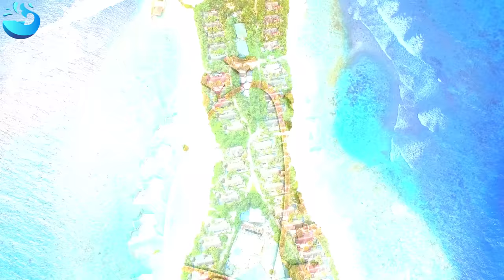IBIZA SUMMER MIX 2023 🐬 Best Of Tropical Deep House Music Chill Out Mix 🐬 Summer Mix 2023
00:00 Twin - Rolling In The Deep
02:48 Twin, Jessica Chertock - Love Me Like You Do
05:56 Alosa, Jessica Chertock - All Around The World
08:40 PACANI ft. Veronica Bravo - Cool For The Summer (VIP Edit)
11:47 t’art, Maria Beyer - Snap
14:35 Dj Goja, Magic Phase - Calm Down
17:37 PLVTO - Save Me (feat. HunnaV)
20:34 Harddope, LexMorris, Veronica Bravo - Flowers
22:49 March and June - Stay
25:43 Rachel Morgan Perry, T’art - Mad At Disney
28:10 Le Bober, Janet Tung - 2002
30:36 Britt, T’art - Let Me Down Slowly
34:21 Dream Chaos, Della - Supergirl
37:38 T’art, Andreea Flavia - Stereo Love
40:20 LexMorris, HALUNA - Summertime Sadness
43:02 Dj Alex Man, Dj Diac, HALUNA - I’m Blue
46:13 Twin, Janet Tung - Sex
48:57 Twin & Elise Lieberth - In The End
51:46 Deepest, AMHouse _ Taylor Mosley - Relax
54:26 Ben Plum, Tart - What Do You Mean
57:21 LexMorris, Timmy Commerford - Don’t You Worry Child
1:00:03 Cale, HALUNA - Hymn For The Weekend
1:02:38 Twin, Veronica Bravo - We Don_t Talk Anymore
1:05:39 Boostereo, HALUNA - Apologize
1:08:27 Elise Lieberth, Le Bober - This Is What You Came For
1:11:14 Twin - Rolling In The Deep
1:14:03 Twin, Jessica Chertock - Love Me Like You Do
1:17:11 Alosa, Jessica Chertock - All Around The World
1:19:55 PACANI ft. Veronica Bravo - Cool For The Summer (VIP Edit)
1:23:02 t’art, Maria Beyer - Snap
1:25:50 Dj Goja, Magic Phase - Calm Down
1:28:52 PLVTO - Save Me (feat. HunnaV)
1:31:49 Harddope, LexMorris, Veronica Bravo - Flowers
1:34:04 March and June - Stay
1:36:58 Rachel Morgan Perry, T’art - Mad At Disney
1:39:25 Le Bober, Janet Tung - 2002
1:41:50 Britt, T’art - Let Me Down Slowly
1:45:36 Dream Chaos, Della - Supergirl
1:48:53 T’art, Andreea Flavia - Stereo Love
1:51:35 LexMorris, HALUNA - Summertime Sadness
1:54:17 Dj Alex Man, Dj Diac, HALUNA - I’m Blue
1:57:28 Twin, Janet Tung - Sex
2:00:12 Twin & Elise Lieberth - In The End
2:03:01 Deepest, AMHouse _ Taylor Mosley - Relax
2:05:41 Ben Plum, Tart - What Do You Mean
2:08:36 LexMorris, Timmy Commerford - Don’t You Worry Child
2:11:18 Cale, HALUNA - Hymn For The Weekend
2:13:53 Twin, Veronica Bravo - We Don_t Talk Anymore
2:16:54 Boostereo, HALUNA - Apologize
2:19:42 Elise Lieberth, Le Bober - This Is What You Came For
2:22:29 Twin - Rolling In The Deep
2:25:18 Twin, Jessica Chertock - Love Me Like You Do
2:28:26 Alosa, Jessica Chertock - All Around The World
2:31:10 PACANI ft. Veronica Bravo - Cool For The Summer (VIP Edit)
2:34:17 t’art, Maria Beyer - Snap
2:37:05 Dj Goja, Magic Phase - Calm Down
2:40:07 PLVTO - Save Me (feat. HunnaV)
2:43:04 Harddope, LexMorris, Veronica Bravo - Flowers
2:45:19 March and June - Stay
2:48:13 Rachel Morgan Perry, T’art - Mad At Disney
2:50:40 Le Bober, Janet Tung - 2002
2:53:05 Britt, T’art - Let Me Down Slowly
2:56:51 Dream Chaos, Della - Supergirl
3:00:08 T’art, Andreea Flavia - Stereo Love
3:02:50 LexMorris, HALUNA - Summertime Sadness
3:05:31 Dj Alex Man, Dj Diac, HALUNA - I’m Blue
3:08:43 Twin, Janet Tung - Sex
3:11:27 Twin & Elise Lieberth - In The End
3:14:16 Deepest, AMHouse _ Taylor Mosley - Relax
3:16:56 Ben Plum, Tart - What Do You Mean
3:19:51 LexMorris, Timmy Commerford - Don’t You Worry Child
3:22:33 Cale, HALUNA - Hymn For The Weekend
3:25:08 Twin, Veronica Bravo - We Don_t Talk Anymore
3:28:08 Boostereo, HALUNA - Apologize
3:30:57 Elise Lieberth, Le Bober - This Is What You Came For